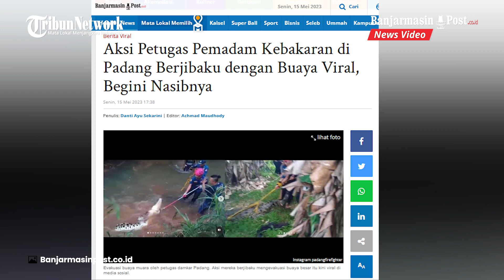Aksi Petugas Pemadam Kebakaran di Padang Berjibaku dengan Buaya Viral, Begini Nasibnya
Terlihat dari sejumlah video yang beredar, Petugas Damkar asal Padang tersebut sempat kesulitan mengamankan buaya berjenis muara.

Videonya langsung viral setelah diunggah oleh akun @padangfirefighter, Sabtu (13/5/2023).